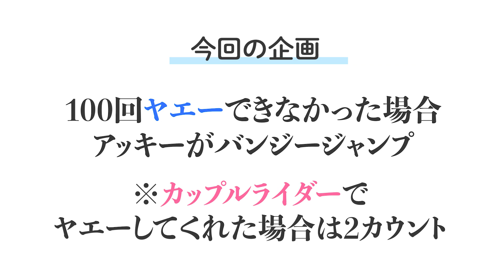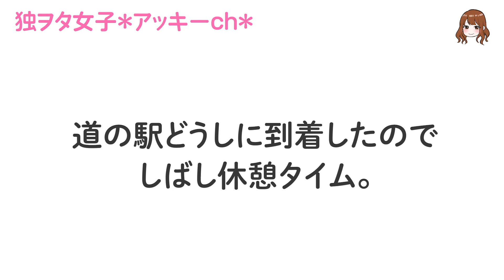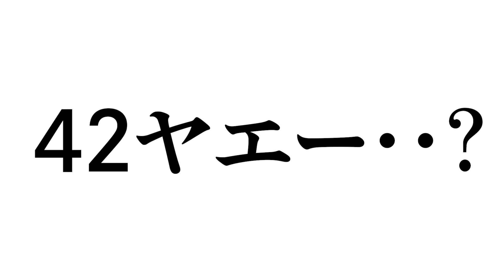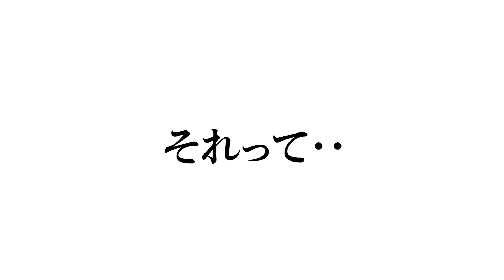【バイク女子】100回ヤエーできなかったらバンジージャンプ【モトブログ】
まさかの展開＆初めての道志の道に悪戦苦闘・・
でもみんながいてくれたおかげでなんとか楽しめました〜(^.^)